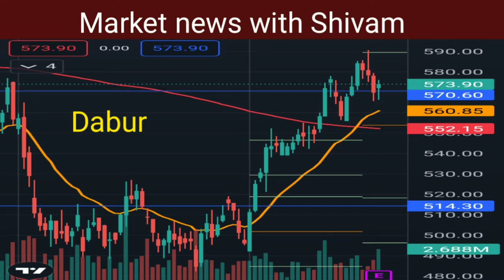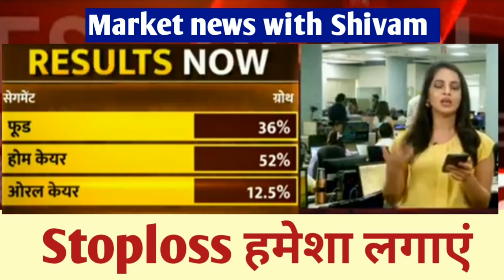Dabur Share latest news today 4 August 2022, मुनाफे में आई बढ़ोतरी